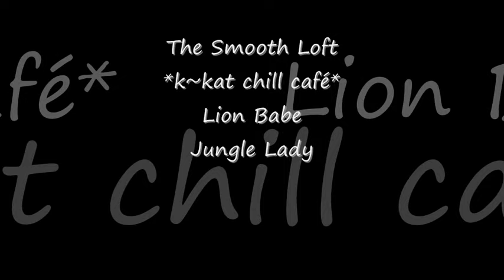Lion Babe - Jungle Lady *k~kat chill café* The Smooth Loft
Begin 2016 .

Lion Babe is an American neo soul duo that formed in New York City. The duo is made up of singer Jillian Hervey and record producer Lucas Goodman. Jillian Hervey is the daughter of actress Vanessa Williams and Ramon Hervey II and has appeared in several Fashion magazines and TV ads.